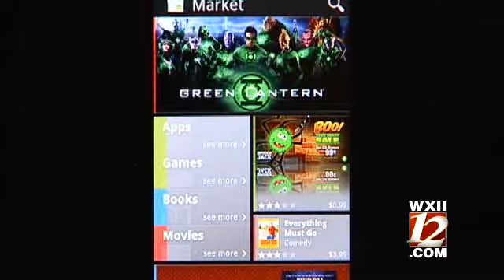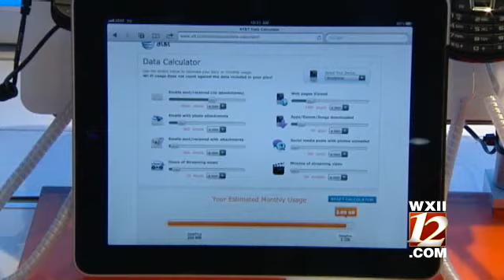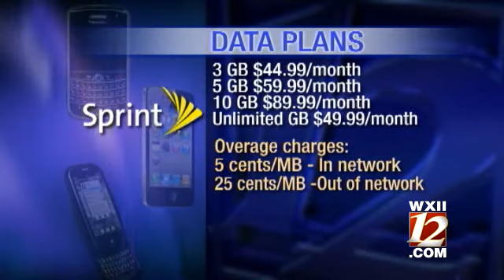Cell Phone Data Plans Explained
WXII takes an in-depth look at how cell phone companies charge for data usage.